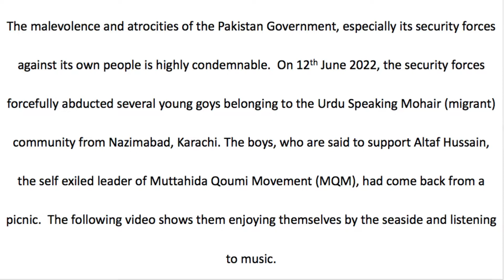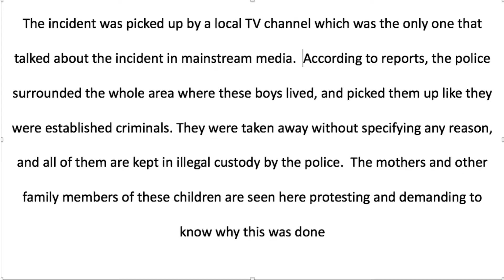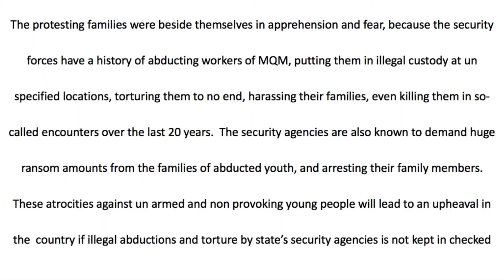Families of Abducted Boys from Karachi Concerned about Their Well-beings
The security agencies have illegally abducted several young boys from their homes in Karachi, and they are missing for the last 2 days. According to local news, the alleged crime of these boys was to play and dance to a political song supporting the MQM Leader Altaf Hussain, at a picnic. The police surrounded the whole area where these people lived and pulled them out of their houses like they were hardened criminals. The behavior of the security agencies reflects both insecurity and ruthlessness. It also highlights towards misplaced priorities in a highly volatile and crime infested city like Karachi where street crime ha alway been extremely high, combined with regular robberies, rape and many other crimes.